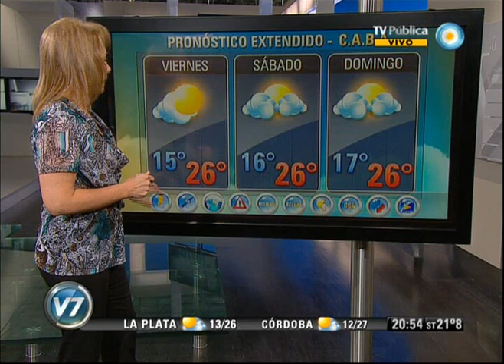Visión 7: Pronóstico para la CABA y todo el país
Gabriel Andrietti nos cuenta el pronóstico del tiempo para la Ciudad Autónoma de Buenos Aires y todo el país. Emitido por Visión Siete, noticiero de la TV Pública argentina, el jueves 25 de octubre de 2012.